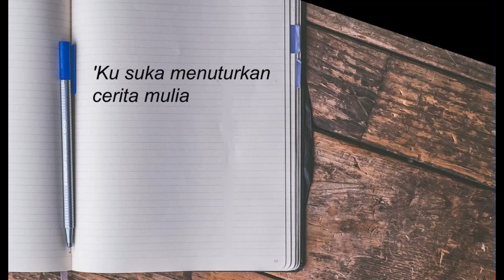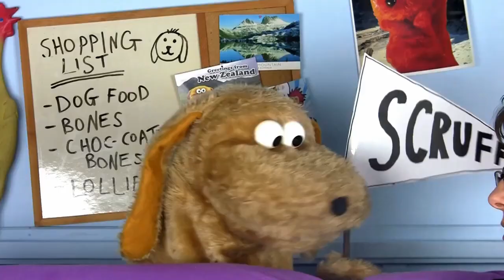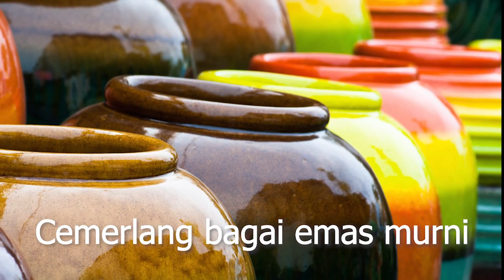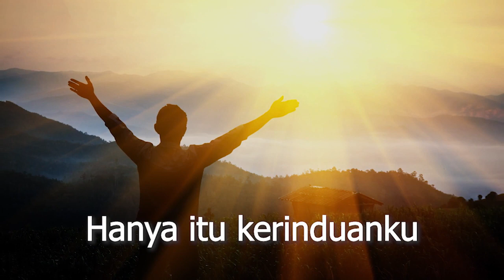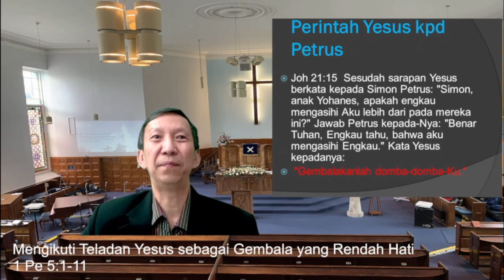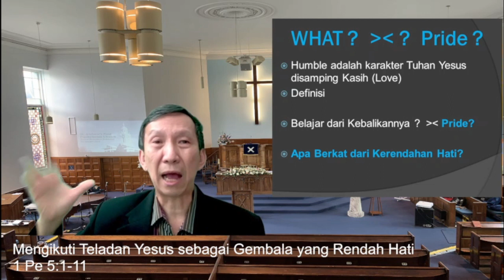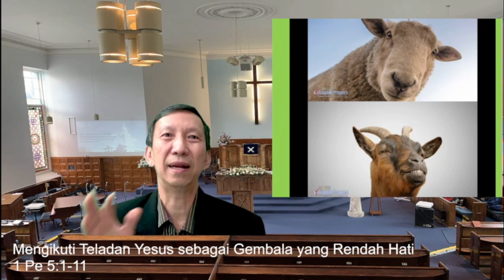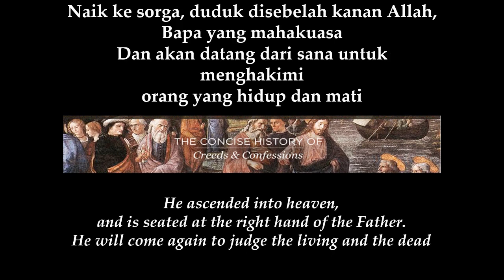Kebaktian Ibadah Online 14 November 2021